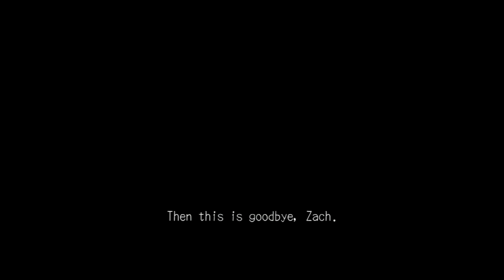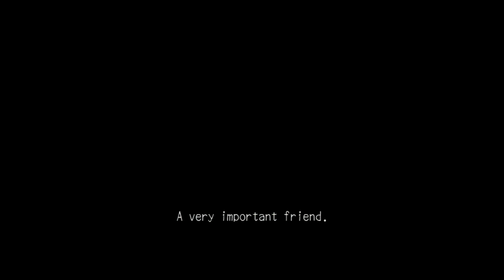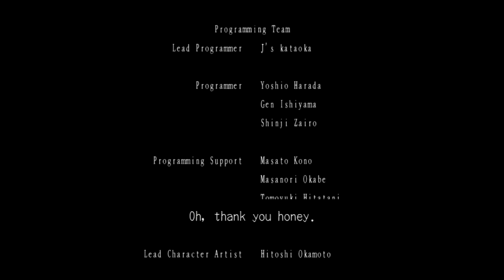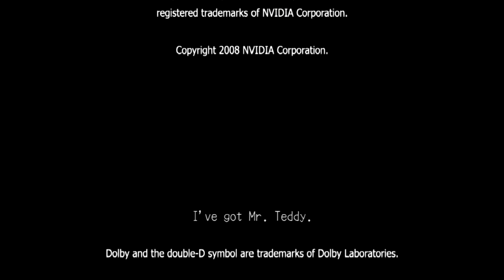Let's Play Deadly Premonition - Final Set - Goodbye Greenvale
I am going to miss this LP...what a ride it has been.